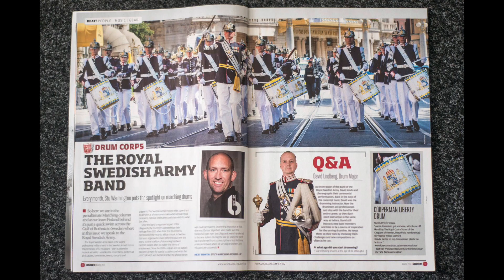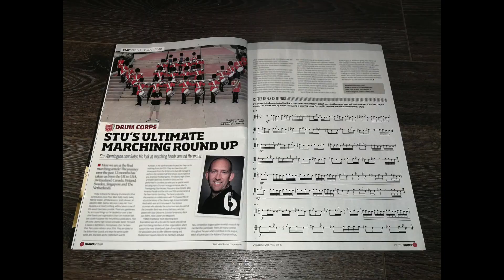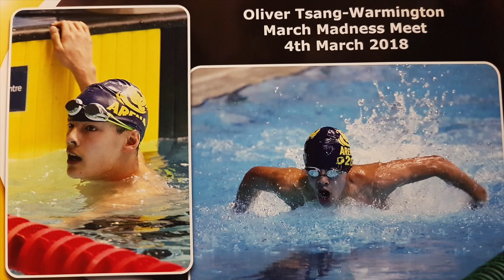2018 A year of Mixed Feelings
Here's my review of 2018 including a small celebration of the Life of our Bulldog Missy who had to be put to sleep towards the end of 2018 aged 12 years 10 Months
A small video of my year